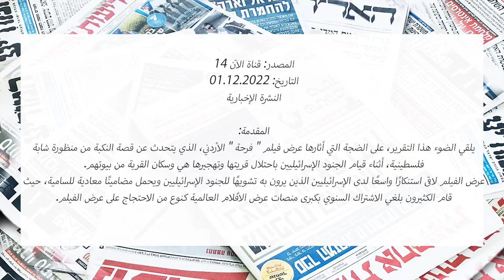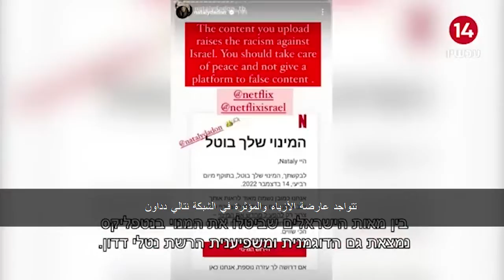Netflex Farha 1